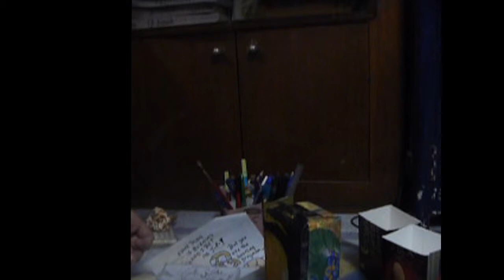How to make a pencil holder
You'll need:
Biscuit boxes
Old drawings/any kind of paper
Tape (and/or glue)

Check it out & go eco-friendly!